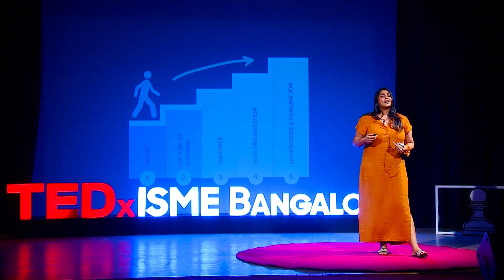Unlocking the Power of AI: A Human-Centered Approach | Prafulla Rayappagari | TEDxISMEBangalore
Prafulla Rayappagari, an accomplished entrepreneur, offers an alternative to the frequently feared narrative of technological displacement. Instead, she portrays a harmonious image of human-AI collaboration. By focusing on practical applications, she repositions AI as a valuable asset to people and businesses. Rayappagari’s emphasis on education, community and inclusivity showcases her commitment to human-centric solutions, making her idea a beacon of hope in an increasingly automated world. Rayappagari’s talk is a refreshing take on the prevailing doom-and-gloom narratives around AI.
Ms. Prafulla Rayappagari, co-founder of Deck of Brews, focuses on human-centric solutions in the craft beer industry. Her background includes roles as a consultant at Schneider Electric, a Teach for India Fellow, and a leadership coach in programs at Vanderbilt, Nashville. Her work integrates her passion for education and community engagement. Ms. Rayappagari's dynamic leadership and innovative approach aim to make craft beer accessible to a broader audience, fostering a culture of inclusivity and collaboration. This talk was given at a TEDx event using the TED conference format but independently organized by a local community.